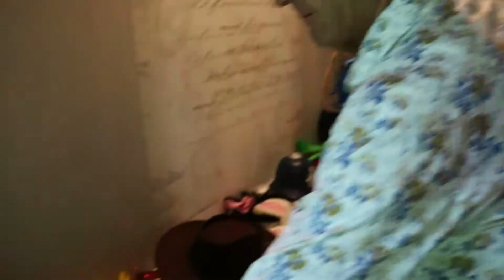Bal Seniora w Siedlisku Nielbark - 2021 r - duet muzyczny Cova Music